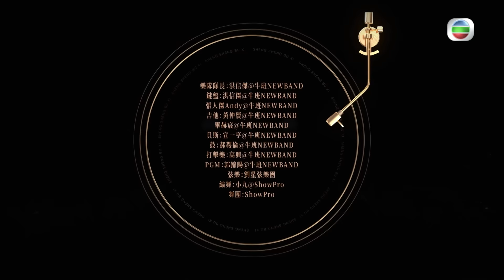聲生不息 第9集丨楊丞琳、安崎溫柔互訴《 甘心替代你 》丨純享版 丨楊丞琳丨安崎丨鄭伊健丨粵語歌丨廣東歌丨唱歌丨音樂節目丨金曲丨港樂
【 聲生不息 】第9集 楊丞琳、安崎溫柔互訴《 甘心替代你 》
「港樂與我的『葡萄成熟時』」主題競演下半場，特邀嘉賓楊丞琳攜手安崎，輕柔深情合唱鄭伊健原唱嘅《 甘心替代你 》，將大家記憶帶回電影《 古惑仔3之隻手遮天 》，呢首經典插曲嘅新版演繹，再次觸動人心！即刻睇返完整純享版嘅精彩舞台啦！

Like + Follow = 緊貼 TVB 各劇集及藝員動態！